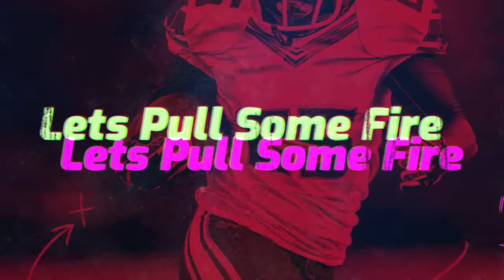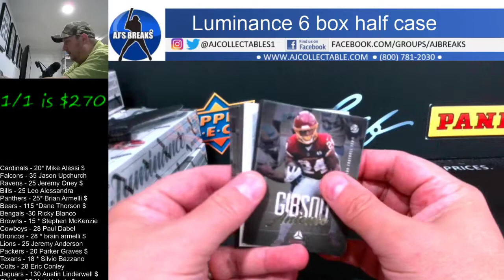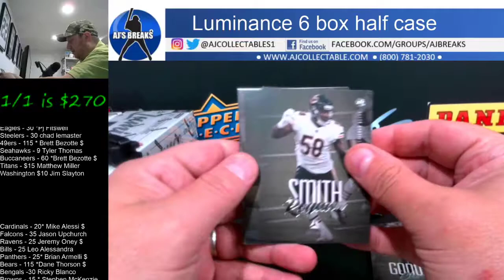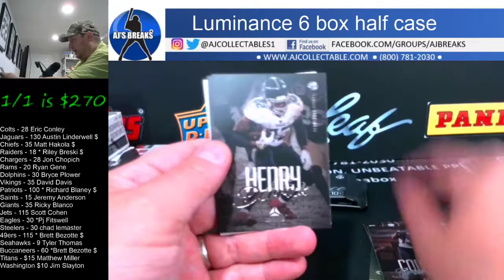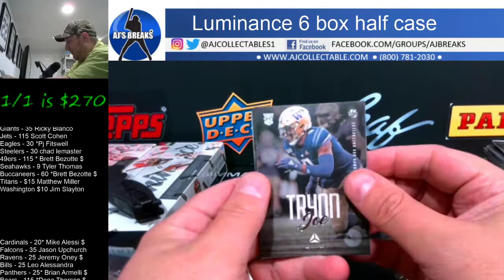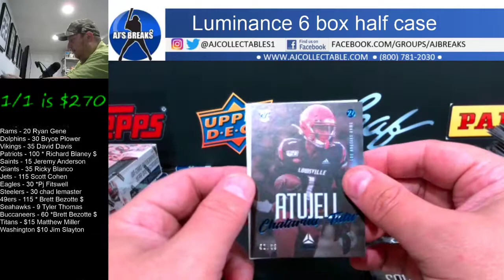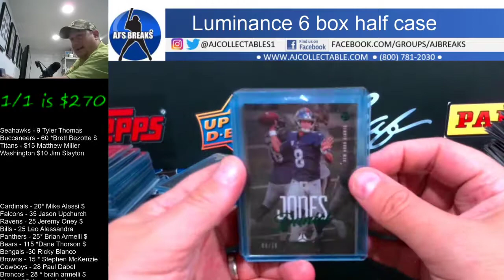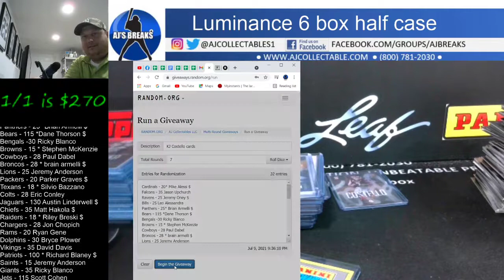2021 Luminance Football x6 Half Case PYT 7/9/2021